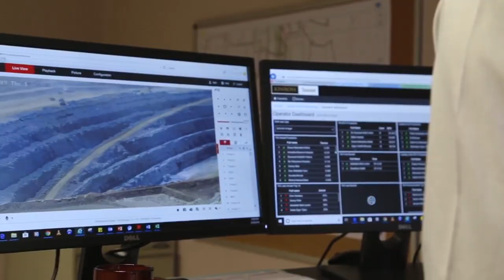Les Nouveaux visages de Tasiast Djigo Cheikh Abdoulaye Surintendant à la mine